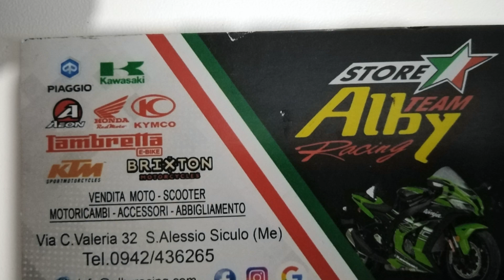mini crosss.... Tony oggi 06 06 2020 VIETATO FUMAREE!!!